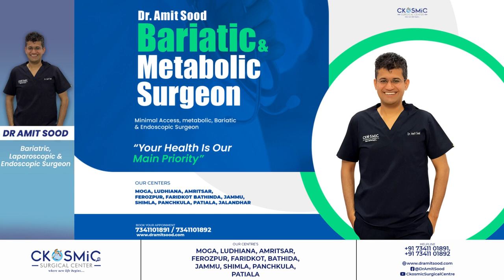METABOLIC SURGERY FOR HYPERTENSION AND CKD | DR AMIT SOOD | BEST WEIGHT LOSS SURGEON PUNJAB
This is patient Mr. Chamkaur Singh's testimonial video in which he is sharing his journey of weight loss.

The Weight Loss Surgery by Dr Amit Sood has changed his life. Watch what she has to say about his weight loss transformation.

• Minimal invasive
• Faster Recovery